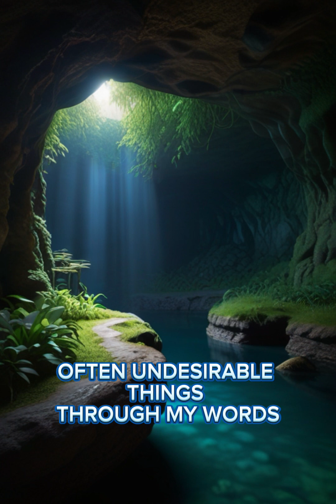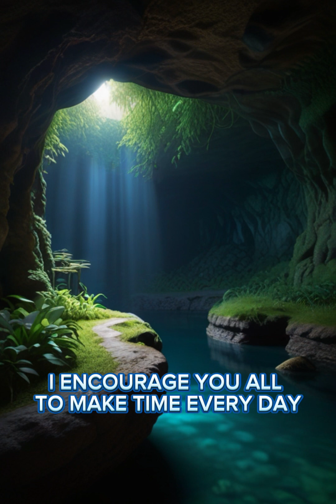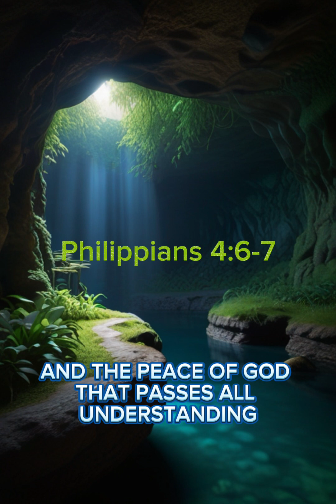Did Jesus Use Reverse Psychology?